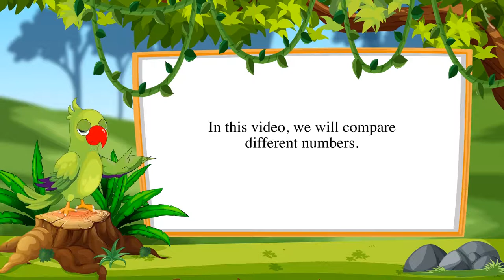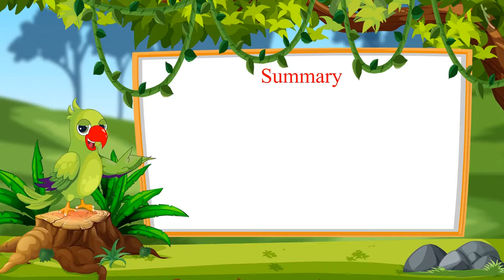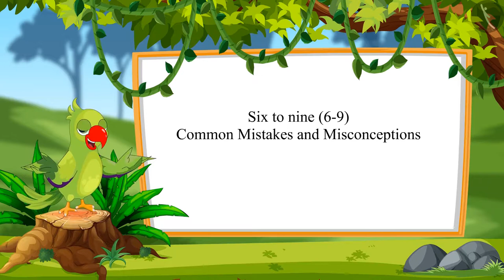Class 1 Maths Chapter 2 'Numbers from one to nine' (Part 5) Counting from 6 to 9 cbse ncert